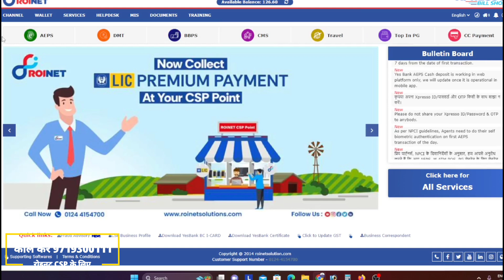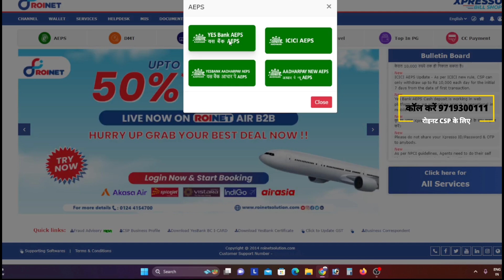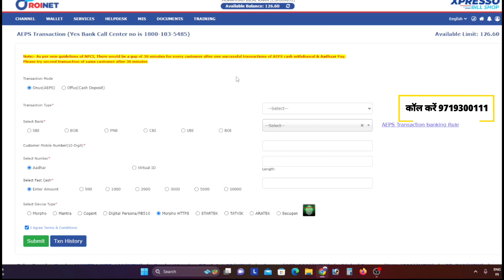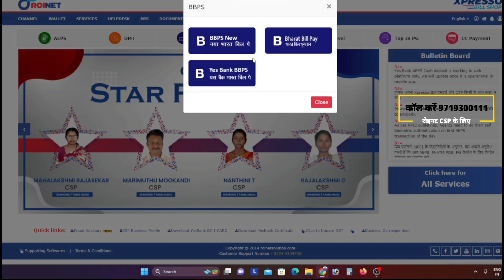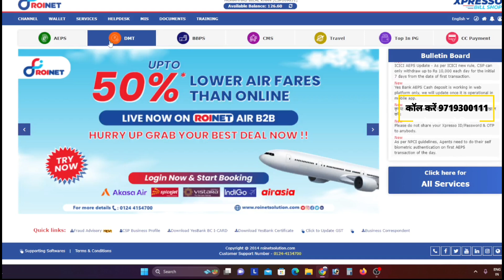Roinet CSP Portal- Big Update 2024 | अब ऐसे होगा काम, रोइनेट पोर्टल बदल गया | New Look new services